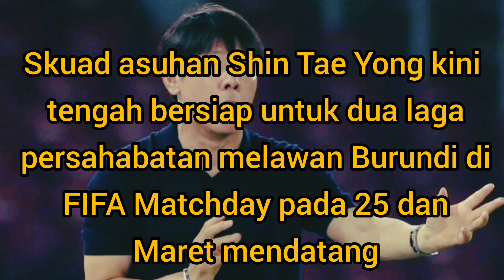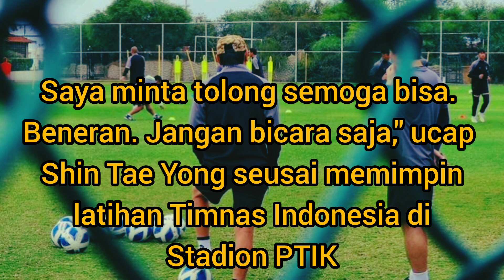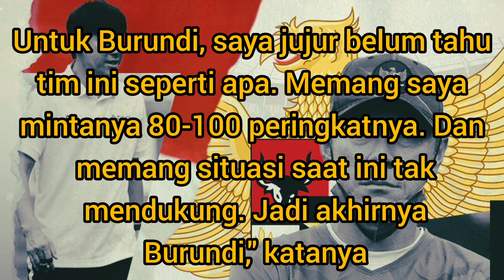Ini Tanggapan Shin Tae-yong Mengenai Timnas Indonesia Uji Coba Lawan Argentina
Shin Tae-yong, PSSI,FIFA Matchday, Burundi,timnas Indonesia, palestina, Argentina, Zainuddin Amali, kampiun piala Dunia,stadion ptk,FIFA,